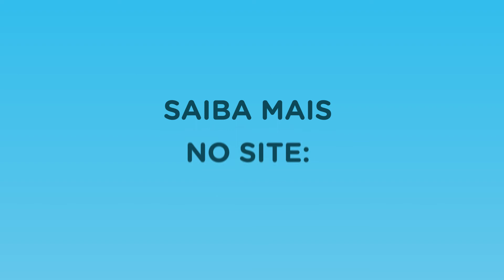UFJF no Desafio da Sustentabilidade